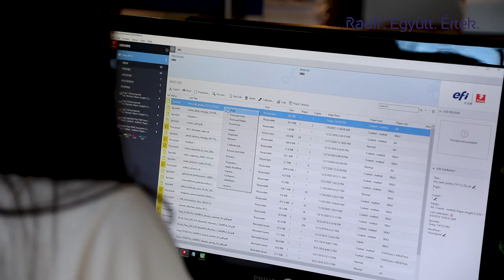2021 Radír EOS bélyegző